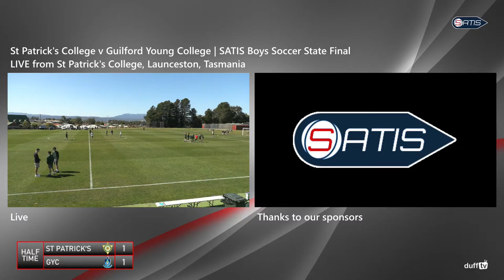St Patrick's v Guilford Young | SATIS Boys Soccer State Final 2021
LIVE from St Patrick's College, Launceston, Tasmania
12.10pm